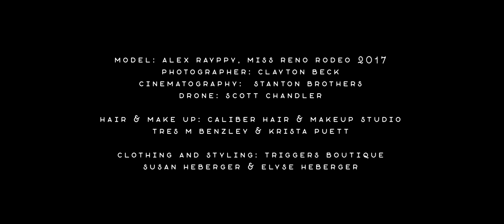Bliss Babe Magazine May/June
Behind The Scenes with Cover Model:
Miss Reno Rodeo 2017 Alex Rayppay

Credits: Model: Alex Rayppay Miss Reno Rodeo 2017
Photographer: Clayton Beck
Cinematographers:  Chris and Nicholas Stanton
Drone Photographer: Scott Chandler
Hair & Make Up by: Caliber Hair & Makeup Studio
Tres M Benzley & Krista Puett
Clothing and styling provided by Triggers Boutique-
Susan Heberger & Elyse Heberger
Location: Gold Hill Hotel located in Gold Hill, NV
Owner: Matthew Wilson &  Patrick McNamee
Products by: ULTA Beauty
Location: Virginia & Truckee Railroad
Virginia City, Nevada
Virginiatruckee.com
On Site Catering by: Roundabout Grill